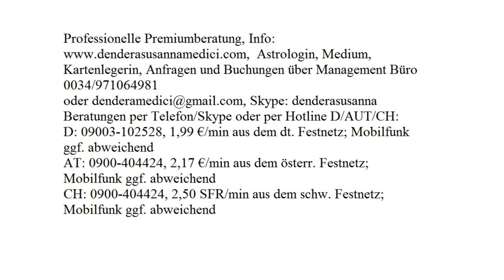Komplementärseele - blitzschnell!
Astrologische Beratung: 250.-€/h
Mediale Beratung: 250.-€/h
Kartenlegen: 100.-€/h
Alternativ:
Hotline:
Bankverbindung:
Banco Sabadell
IBAN: ES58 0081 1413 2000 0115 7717
BIC: BSABESBB
Inhaber: Dendera Susanna Medici
Buchungen und Anfragen über das Management Büro:
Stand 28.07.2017